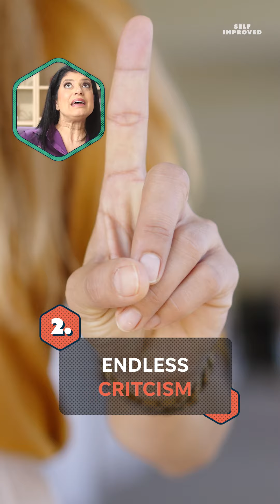A dating expert reveals 5 ways you may be ruining your relationship | USA TODAY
Dating expert Dr. Ramani breaks down the subtle and not-so-subtle ways you could be neglecting your partner and harming your relationship.